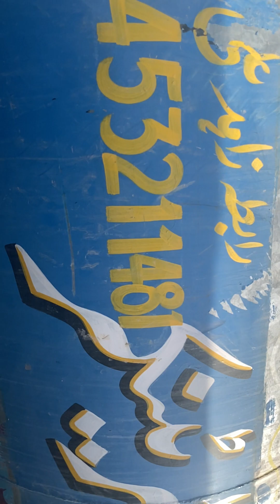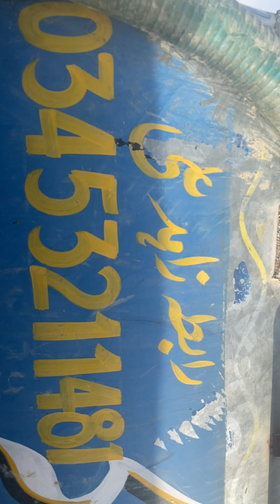Quick Inform||Kili Sharif Khan Noshki Balochistan